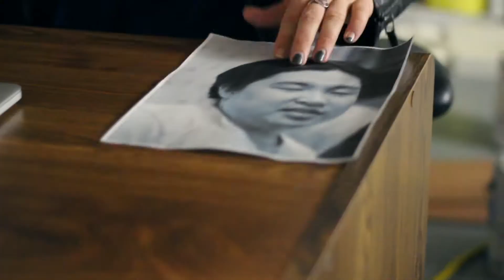Hired Guns (Official Trailer)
Hired Guns